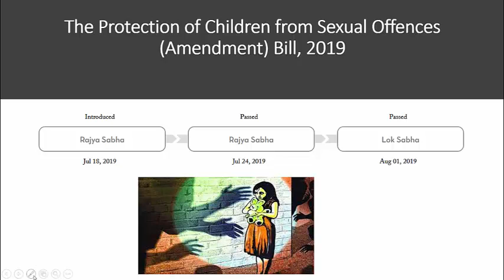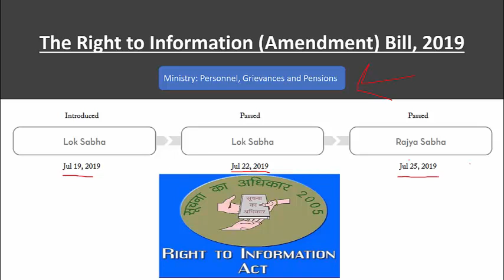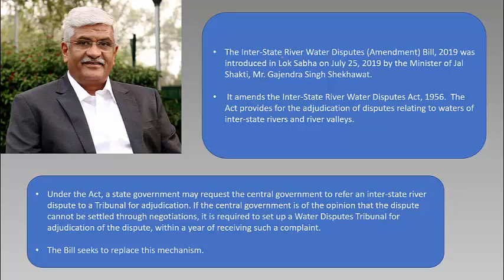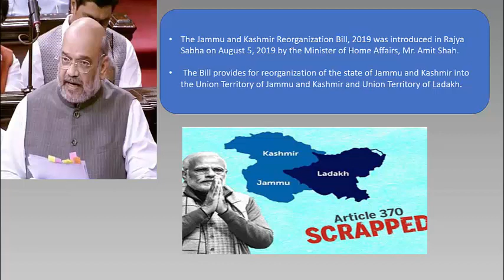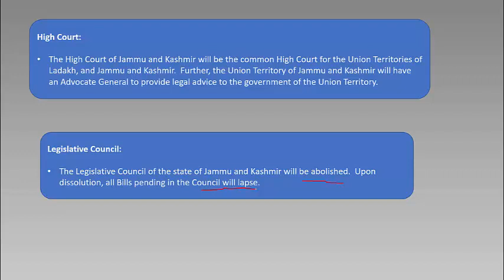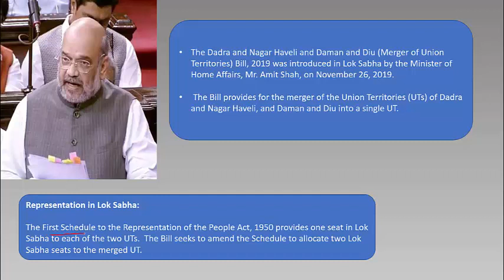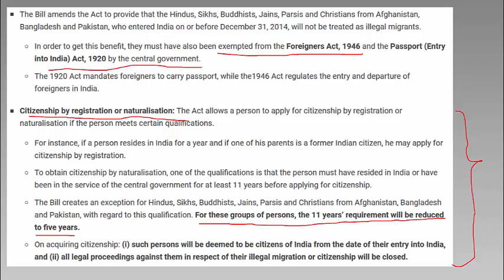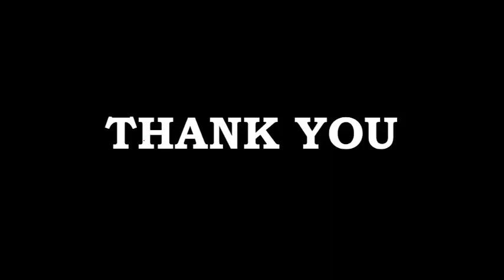ENGLISH CA PART 14